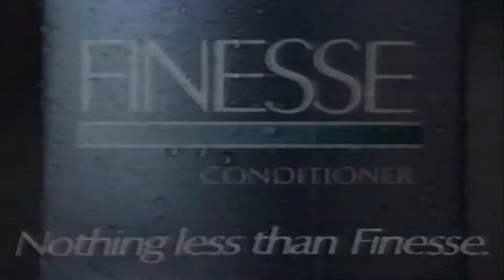Finesse shampoo TV commercial from 2004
Finesse shampoo commercial from 2004